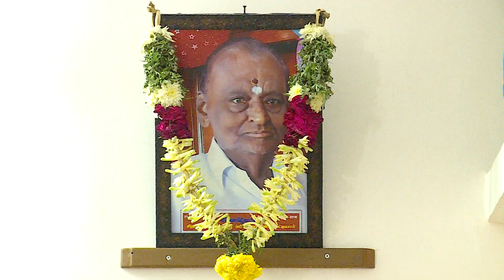WEDDING TEASER l VAISHNAVI + NAGAARJUN l ALAVAKOTTAI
KUTTI PHOTOGRAPHY
KANNAPPAN  GRAND DAUGHTER WEDDING @ ALAVAKOTTAI